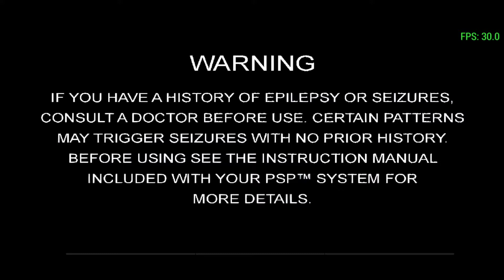Patapon 3 PSP HD Texture All Upscaled | PPSSPP Emulator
Patapon (パ タ ポ ン) adalah gim video yang awalnya diterbitkan untuk konsol gim genggam PlayStation Portable yang menggabungkan fitur gim dari gim ritme dan Action. Singkatnya Game ini Adalah game ritme atau bisa kita kenal Game Yang Ad Musik seperti Hatsuno Miku Dan guitar Hero seperti itu lah-,

Buat Game nya Kalian Bisa Donwload Disini (388mb)

Cara pasangnya :

• Donwload HD Texture All Upscaled Patapon 3 "[UCES01421]"
• Extrak Kemudia Pindah kan Ke Memory Internal/PSP/TEXTURE/(Disini)
• Kemudia Ganti Name File tadi Dari "UCES01421" Ke "UCUS98751"
• Jan lupa aktikfan Texture Di settting Dlm Emulator PPSSPP nya